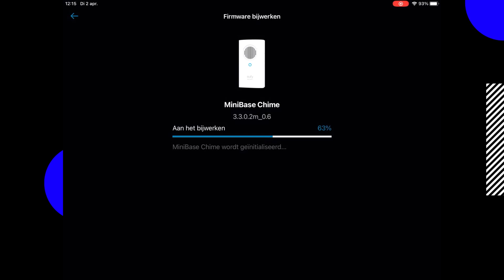Eufy deurbel E340 Unboxing + installeren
Door een fout in de video bestanden van de echte review wat ik van dit product vind heb ik de video opgesplitst in 2 delen de review komt volgende week online.